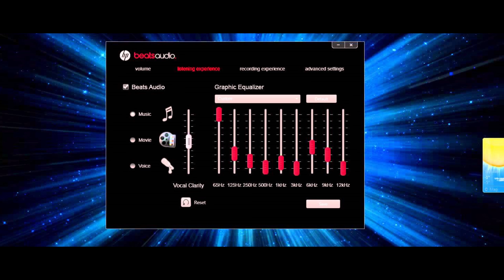HIGH VOLUME HEARING DAMAGE ??? | TECH INFO # 28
IN THIS VIDEO YOU CAN KNOW ABOUT HIGH VOLUME HEARING DAMGE